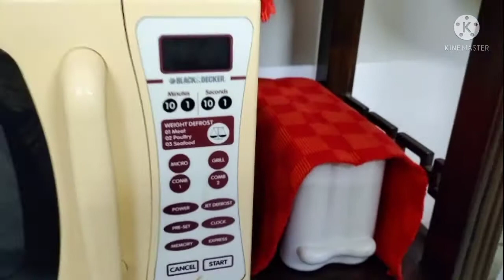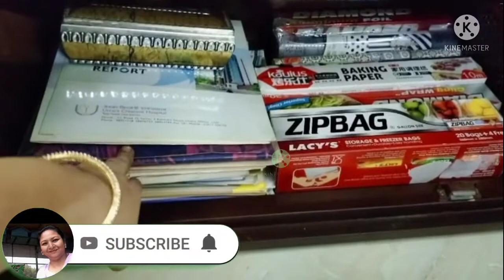How to Orgainse an Ovenrack | অভেনর্্যাক যেভাবে গুছিয়েছি :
How to orgainse an ovenrack.আমার অভেনর্্যাক যেভাবে গুছিয়েছি সেটাই share করলাম। আশা করি সবার ভাল লাগবে। কিছু idea ও পাবেন।